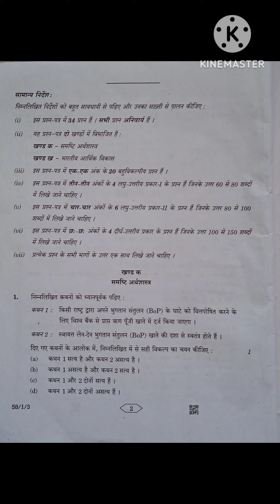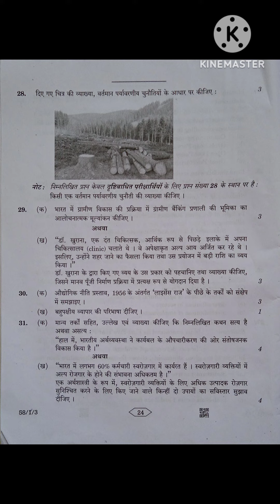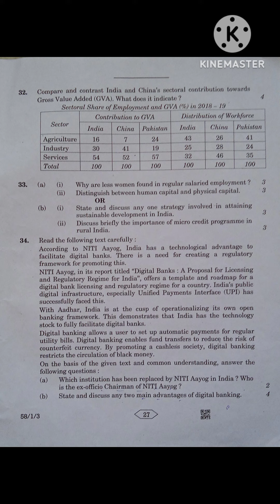CLASS 12TH CBSE FINAL PAPER ECONOMICS MARCH 2023